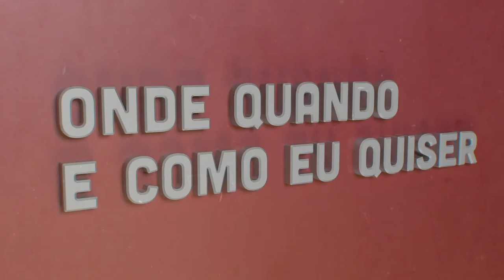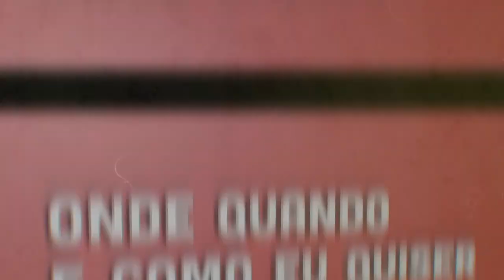Pedro Bastos - Media | Onde Quando e Como eu Quiser | Comprimido.pt 💊